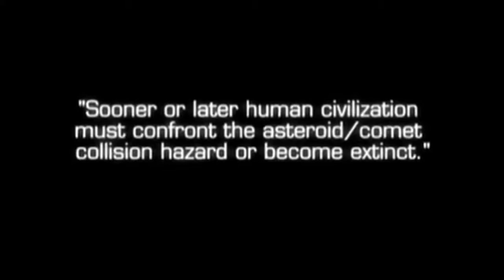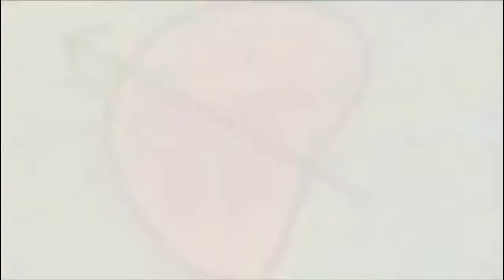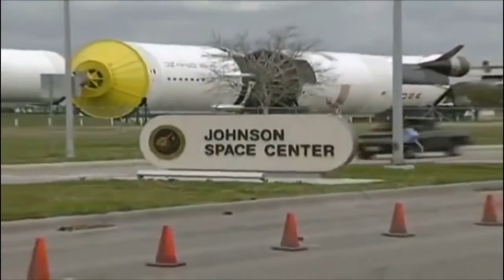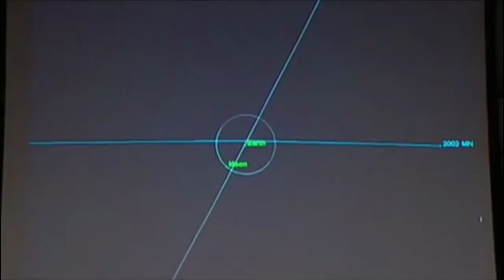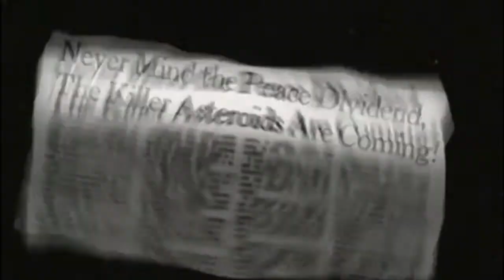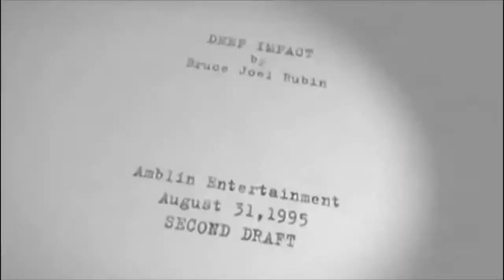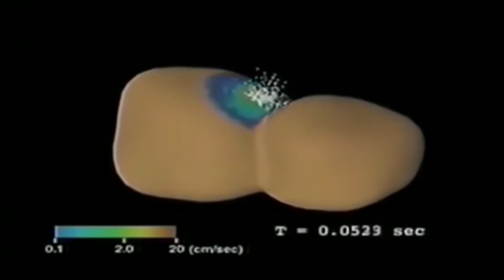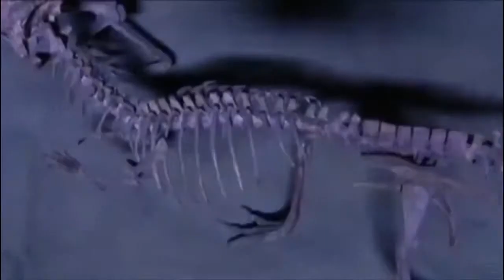Doomsday Prophecy Dooms Day Asteroid Impact Predictions Full Documentary